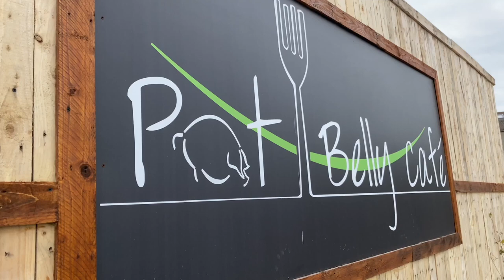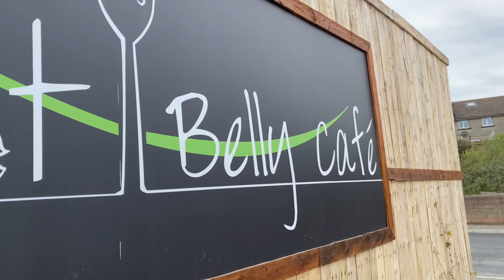Filipino Nurse in Ireland: Supporting Local Businesses (Pt. 3) Ft. Pot Belly Cafe! | WEXFORD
Let me introduce you to this beautiful couple, the owners of Pot Belly Cafe! Join me in exploring the nature of their business so we can understand how it has endured the challenges of the lockdown.

A big thank you to Pot Belly Cafe for letting me feature them in this video! Go check them out.

Love,
Beth Cleary x